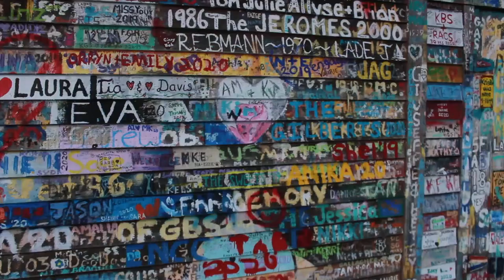Lighthouse Road Trip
Come along on our day trip to see some of Wisconsins lighthouse long the shores of Lake Michigan. From Port Washington Lighthouse to Eagle Bluff's Lighthouse in Fish Creek. We had a blast exploring the coolest looking and oldest lighthouses. We visited many harbors and got a taste of life near the lake.

Have a great day and hope you enjoyed yourself.